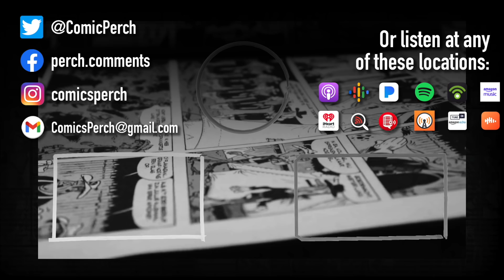Comic fans like things for different reasons... when did that start to be a problem?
People like different things. What is this desire for conformity for a hobby that has always prided itself on having variety?